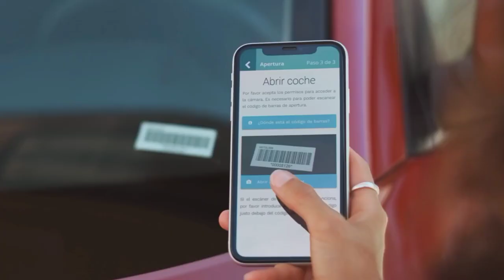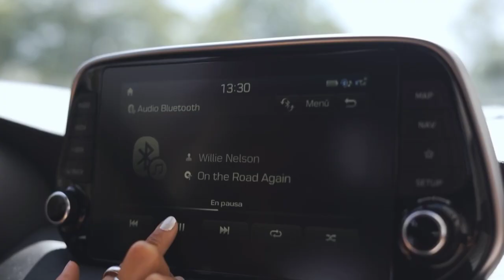Fountain with a Dolphin [Tiktok Remix] M/V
Hello Friends,

Welcome to the one of the most unique music video channel InsaneMusicYT.
Insane Music is created to promote best modern, remix music videos all over the world.
Our team discover the most unique, popular, new remix music videos all around the internet to share with music lovers.

Video : VIMEO
Gio Pica - Fountain with a Dolphin